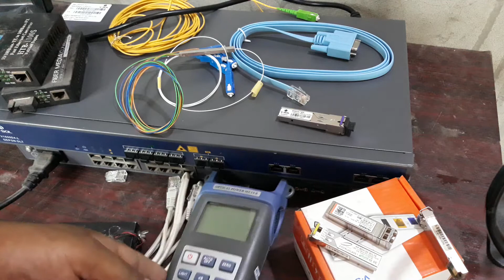isp business start tools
Hello everyone.
I'm Eliyas Welcome to Our Youtube Cheneel

hello guys welcome to our another new and special video.in this video। discuss how to setup isp business

isp  business setup
wifi business setup
internet business setup
broadband business setup
olt
onu
switch
patchcord
mc
pon modiul
mikrotik